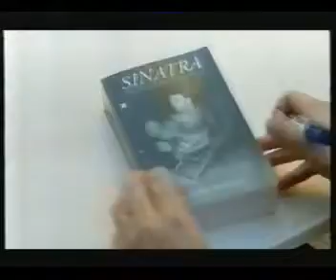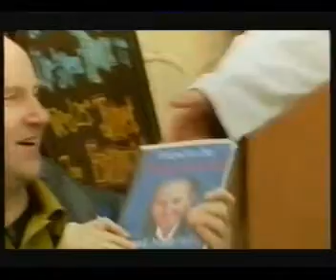Simply Fred - S01 E02 Part 3/3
Simply Fred - Fred MacAuley